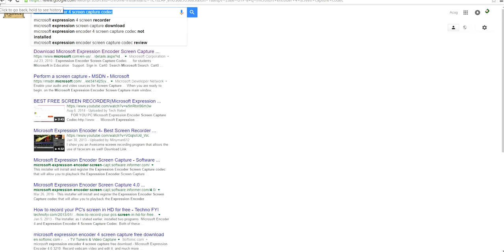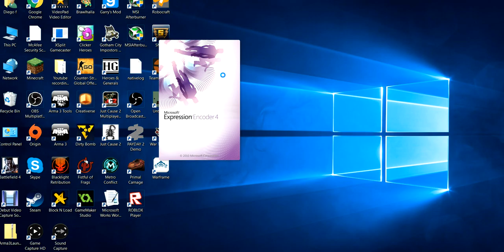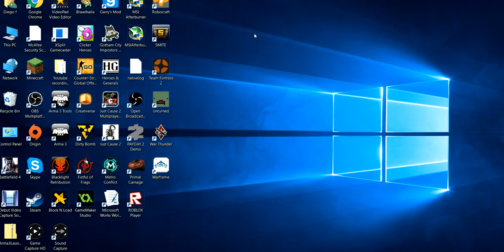Free screen recorder